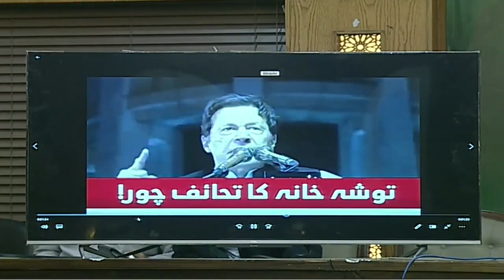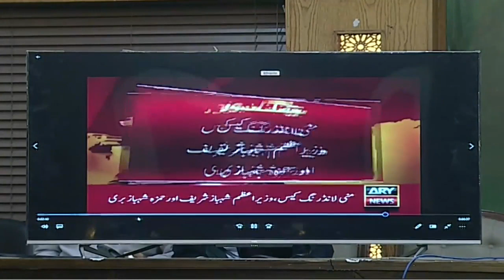PM Shehbaz Sharif in the press conference put the videos of PTI false allegations before the media.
کرپشن کے جھوٹے الزامات لگانے والے خود کرپشن میں ملوث نکلے، وزیراعظم شہباز شریف نے پریس کانفرنس میں جھوٹے الزامات کی ویڈیوز میڈیا کے سامنے رکھ دیں۔